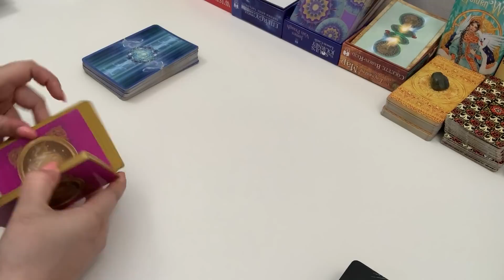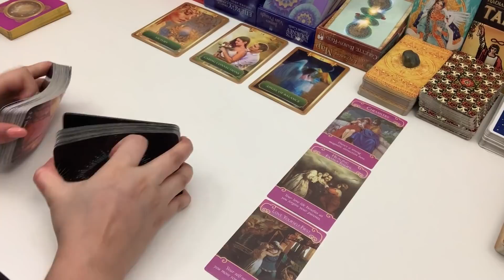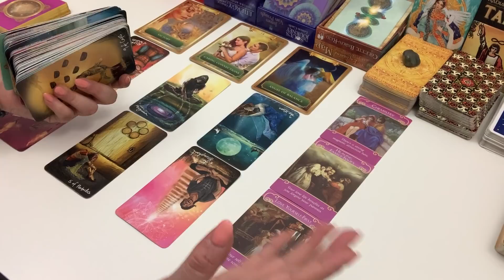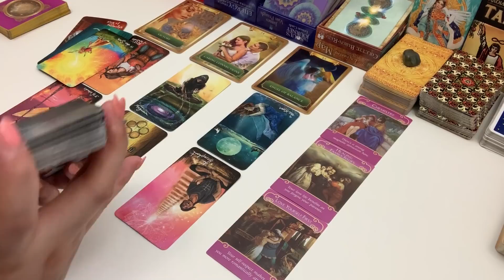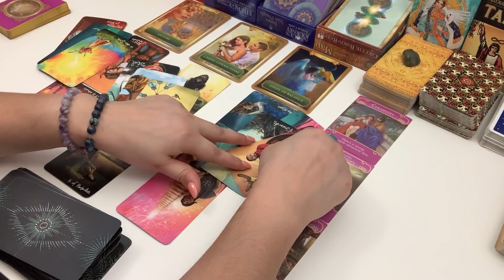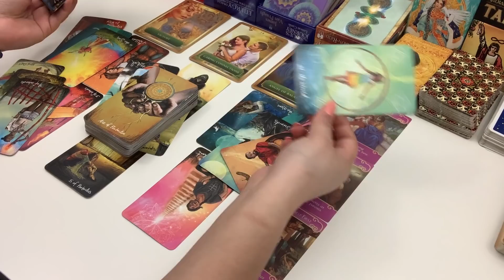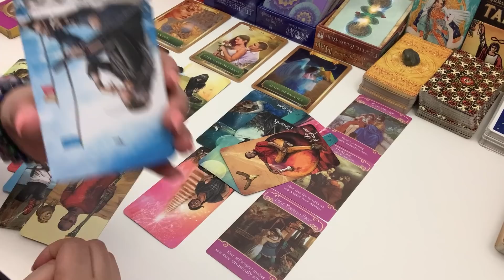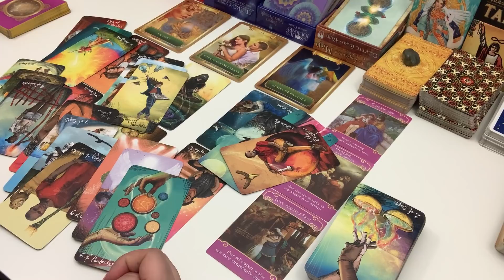VIRGO LOVE ❤️ ~ MAKING THE RIGHT CHOICE THIS TIME ~ JUNE 2020 TAROT READING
If this reading resonates with you and you want to know where this is headed and your person's intentions/feelings, check out the extended reading

Please remember, these are general tarot card readings, and will not resonate with every sign. Check out your Sun, Moon, Rising, and Venus signs for more messages.

Osho Zen Tarot